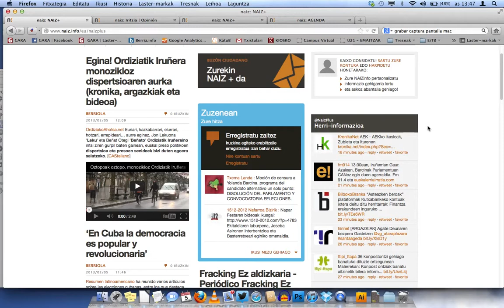NAIZ+ adibide bat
NAIZ ezagutzeke asko oraindik